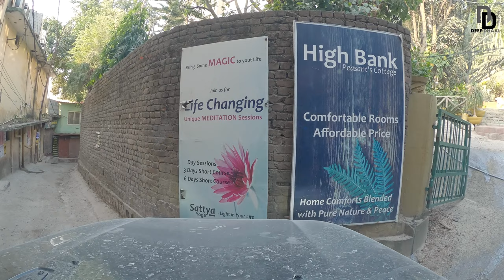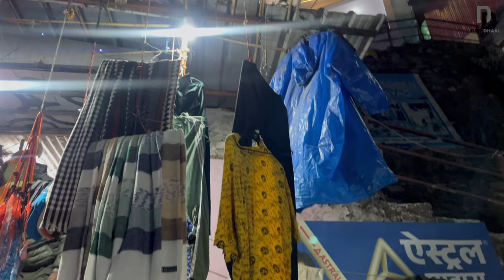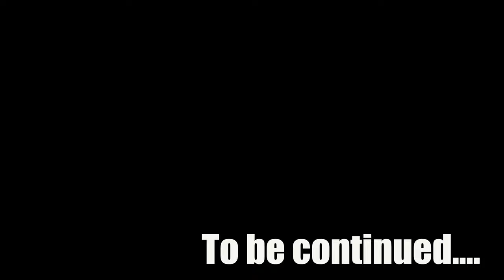"This Solo Trip to Kedarnath Changed My Life Forever!"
Join me on this exhilarating solo journey as I travel from the spiritual haven of Rishikesh to Gaurikund, the gateway to the sacred Kedarnath temple. Over the next 100 days, I’ll explore breathtaking landscapes, immerse myself in local cultures, and share the challenges and triumphs of traveling in my Mahindra Thar.

From the tranquility of the Ganges to the majestic peaks of the Himalayas, each day will be a new chapter in my adventure. Whether you're an aspiring traveler or simply love exploring through stories, I invite you to tag along for this unforgettable journey. Let’s discover the beauty of India together!